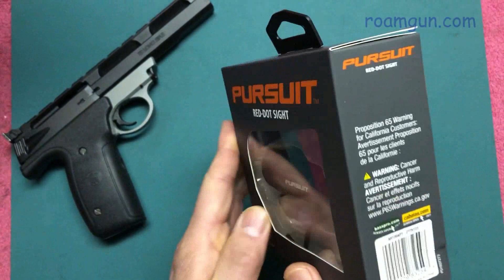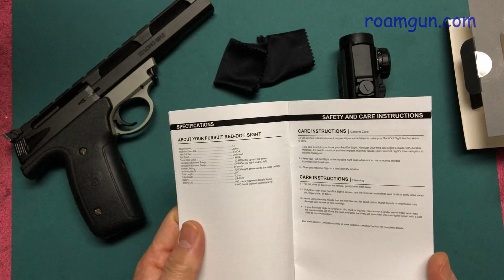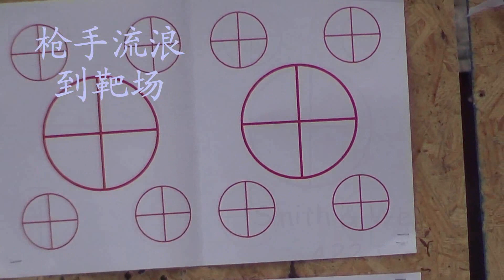红点瞄准器，手枪也相宜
介绍一款红点瞄准器，以及其用于手枪靶场射击的表现